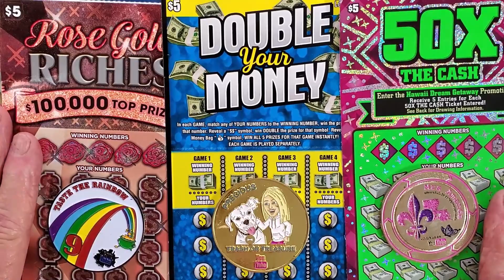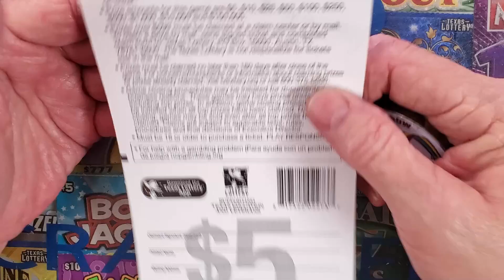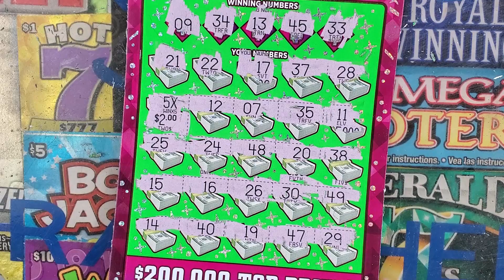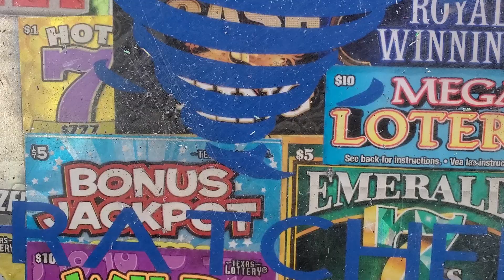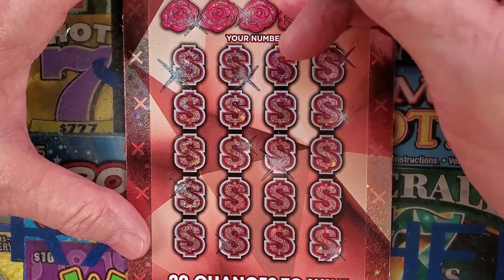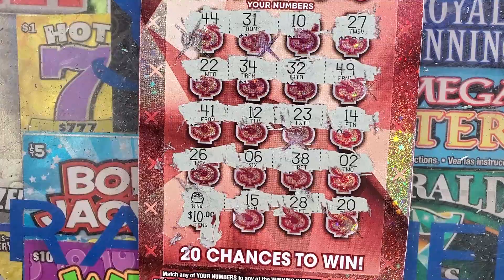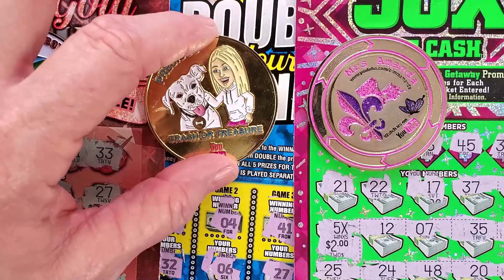ROSE GOLD, DOUBLE YOUR MONEY, AND 50X LOTTERY TICKETS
ENTER FOR A CHANCE TO WIN $750 IN YOUR PAYPAL ACCOUNT!